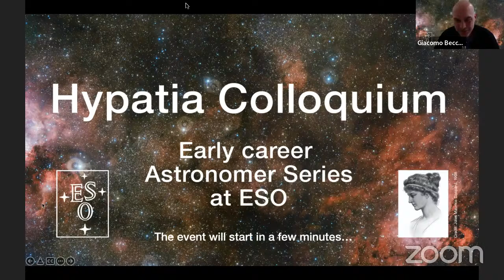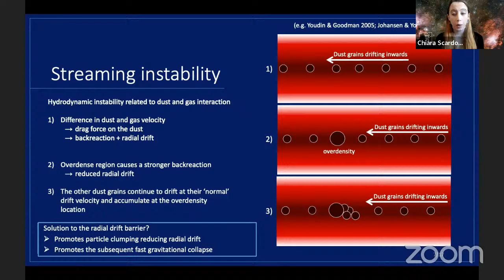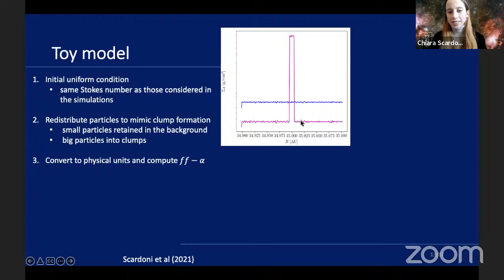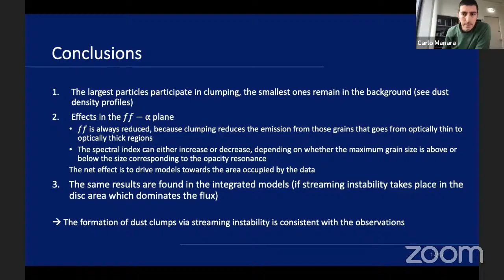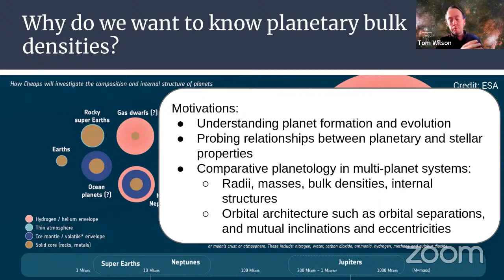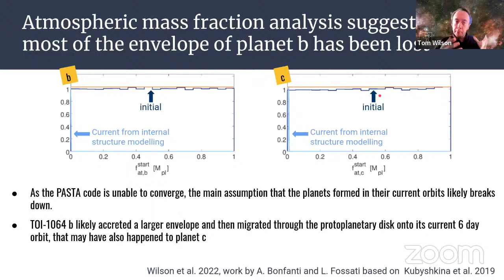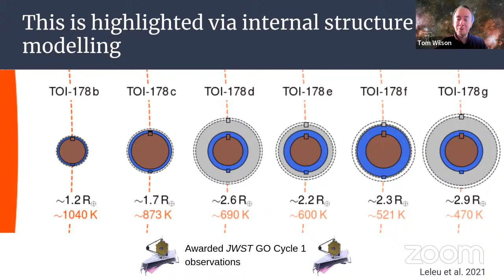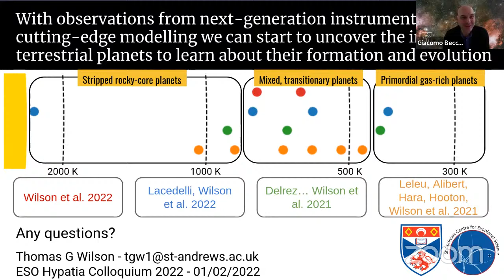Hypatia Colloquium: Chiara Eleonora Scardoni and Thomas Wilson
Welcome to the ESO Hypatia Colloquium: The speakers of today are:
- Chiara Eleonora Scardoni, Institute of Astronomy, University of Cambridge  (06:00)
The effect of the streaming instability on protoplanetary disc dust emission

- Thomas Wilson, University of St Andrews (38:00)
Characterising the internal structures of terrestrial exoplanets in multi-planet systems

to see the full abstract of the talk and the updated CV of the speakers.